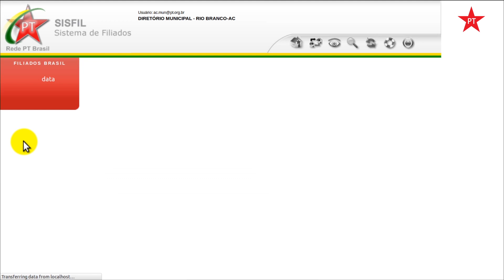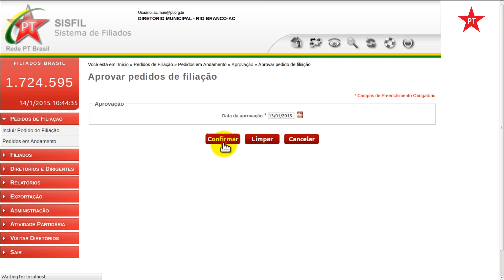Aprovar pedidos de filiação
Encerrado o prazo de impugnação, a CEM tem 7 dias úteis para se reunir e deliberar sobre os pedidos de filiação e sobre as eventuais impugnações.
Clique na aba Aprovação para acessar a lista de pedidos em aprovação. À direita da tela existe uma coluna indicando se houve ou não impugnação.
O SisFil destacará com uma cor diferente os pedidos de filiação que estiverem a 3 dias do prazo limite de aprovação. Caso o prazo tenha se encerrado o Sisfil destacará o pedido em cor vermelha, alertando o usuário sobre o prazo vencido. Mas isto não impede que a aprovação seja feita.
Para registrar as decisões da Executiva clique na coluna à esquerda para selecionar os pedidos e escolha a opção Aprovar.
Após, informe a data da filiação, que deve ser a data da reunião que decidiu pela aprovação.
Espero que tenham gostado, acompanhem o canal e compartilhem.
O Próximo vídeo será sobre: Registrar Recusa de Pedidos de Filiação